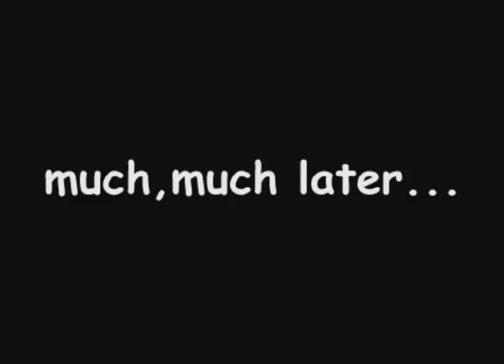Escape from Monkey Island - LeChuck reveals himself